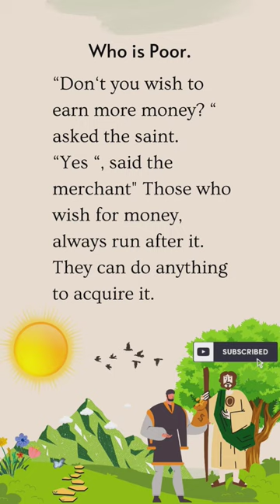English stories ||Practice English